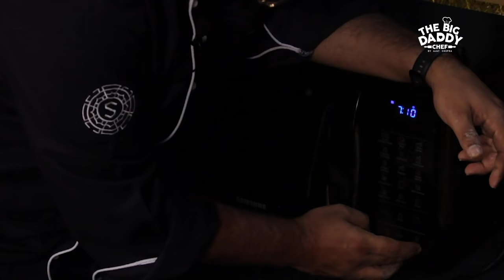Falafel & Pita Bread Recipe | Middle Eastern bread Recipe | Chef ajay chopra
chefajaychopra stuffedpitapocketsrecipes falafel&pitabreadrecipes#

Falafel pita bread

There are some days when we all crave to eat something different from the regular meals, but what to cook is always a question. So to add some variety, today I bring to you a popular and lip smacking Middle Eastern Recipe " Stuffed Pita Pockets". Learn quick and easy steps of making Falafel and Pita Bread at home. Do try making this amazing middle east recipe and let us know how it was in the comments below.

Recipe: Falafel and Pita bread

Ingredients:

For Pita bread

Yeast mixture – recipe below

For making yeast mixture

Luke warm water – 4 tsp

For falafel

For finishing

Garlic toum – 1 tsp
Lettuces – 2-3 nos
Sliced tomato – 2-3 nos
Sliced cucumber – 2-3 nos
Onion juliennes – 1 tsp
Beetroot hummus – 1 tsp
Chickpea hummus – 1 tsp
Cocktail onions – 2-3 nos
Chopped pickle vegetables – 1 tsp

Method:

For yeast mixture

In a small bowl pour luke warm water and add yeast, sugar and keep it aside for 5 minutes

For pita bread:

In a bowl add Maida, salt, yeast mixture, water and knead soft dough and cover it with wet cloth and rest it for 45 minutes
After 45 minutes knock back the dough and sprinkle the flour to avoid sticking of dough
Roll the dough and cut in to round equal shapes
Bake the pita in preheated oven at 200 degrees for 6-7 minutes.

For falafel :

In a grinder put soaked chickpeas, mint leaves, parsley, crushed pepper, garlic, salt, onion powder, garlic powder and grind all together to a coarse paste.
Add roasted cumin powder and mix all together and make medium shape round medallion
Deep fry on medium flame till get golden brown colour and crispy texture.

For finishing :

Slit the pita bread and make pocket and apply garlic toum inside, stuff lettuce, sliced tomato, sliced cucumber, onion juliennes, falafel .
Serve with beetroot hummus, chickpea hummus, cocktail onions, chopped pickle vegetables.